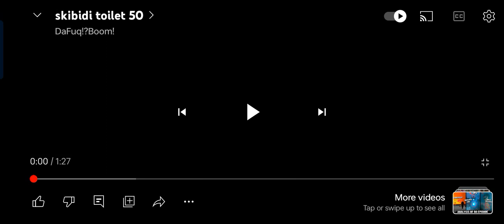skibidi toilet 50